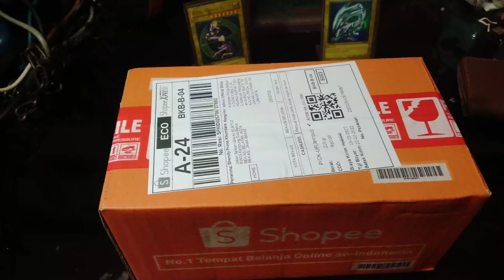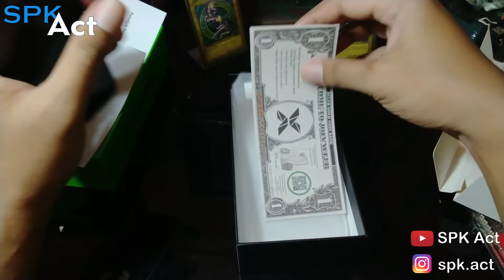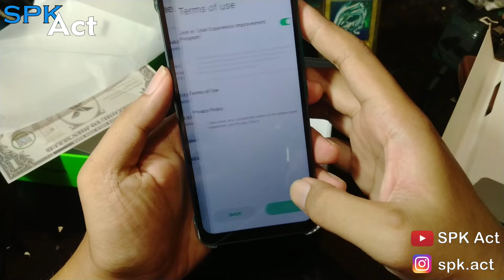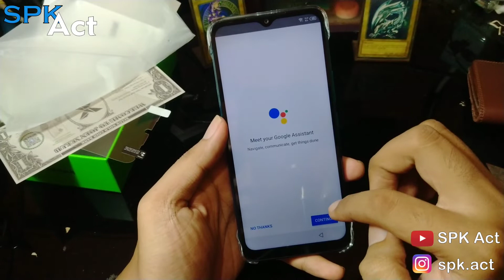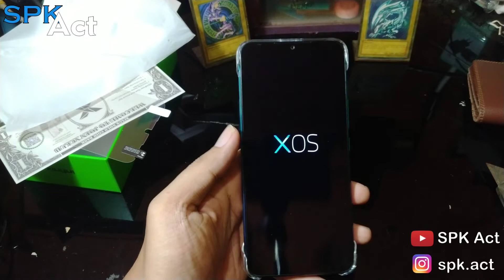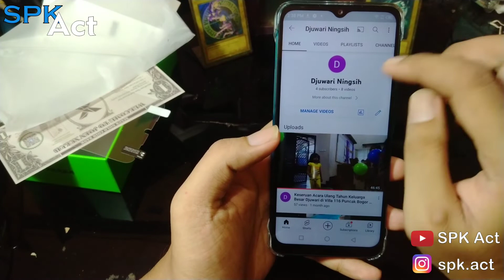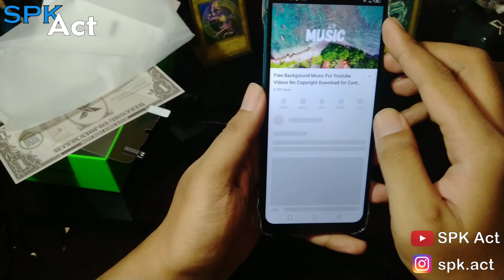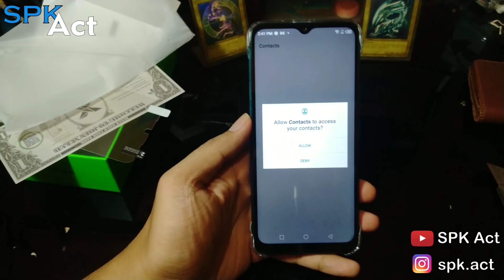UNBOXING & REVIEW INFINIX SMART 6 NFC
SPESIFIKASI Infinix Smart 6 NFC

UMUM
SIM Card ➤ Dual SIM (Slot Khusus)
eSIM Tidak

BODY
Ketahanan ➤ -
Fitur Lainnya - Material anti bakteri
- Berat tidak diketahui

LAYAR
Jenis ➤ IPS LCD
Ukuran 6.6 inci
Refresh Rate 60 Hz
Resolusi 720 x 1600 piksel
Rasio 20:9
Kerapatan 266 ppi
Proteksi ➤ -
Fitur Lainnya Tingkat kecerahan khas 500 nit

HARDWARE
Chipset ➤ Unisoc SC9863A
CPU Octa-core (4x1.6 GHz Cortex-A55 & 4x1.2 GHz Cortex-A55)
GPU PowerVR IMG8322

MEMORI
Memori Eksternal Ada (Slot Khusus)

KAMERA UTAMA
Jumlah Kamera 2
Konfigurasi ➤
8 MP (wide),
0.8 MP (depth),
Fitur AF, Dual-LED Flash, Video: 1080p@30fps

KAMERA DEPAN
Jumlah Kamera 1
Konfigurasi
5 MP (wide),
Fitur LED flash, Video: 720p@30fps

KONEKTIVITAS
WLan ➤ Wi-Fi 802.11 b/g/n, hotspot
Bluetooth ➤ Ada
Infrared ➤ Tidak Ada
NFC ➤ Ada

BATERAI
Jenis ➤ Li-Po
Kapasitas 5000 mAh
Fitur Pengisian 10W

FITUR
OS (Saat Rilis) ➤ Android 11 (edisi Go), XOS 7.6
Sensor ➤ Fingerprint (belakang), akselerometer, proksimitas
Jack 3.5mm Ada
Warna Purple, Ocean Blue, Light Sea Green, Polar Black
Fitur Lainnya DTS Audio

FITUR UNGGULAN
Material bodi anti bakteri
Konektivitas 4G LTE dan NFC
Triple slot, dua kartu SIM dan satu microSD (hingga 512 GB)
Lampu flash pada kamera depan dan kamera belakang